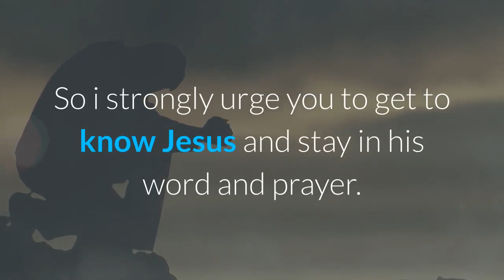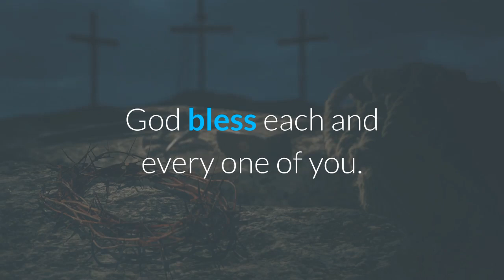This FINAL GENERATION Will See The Return Of Jesus Christ!!!